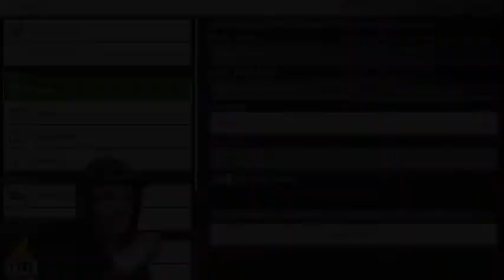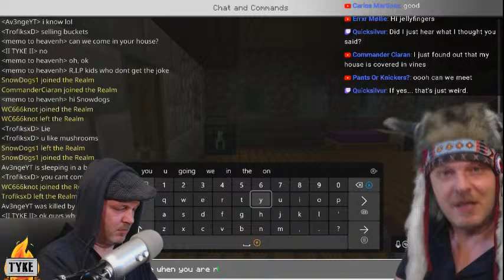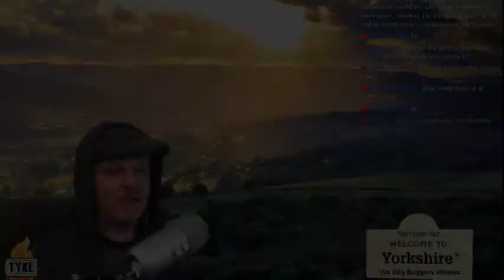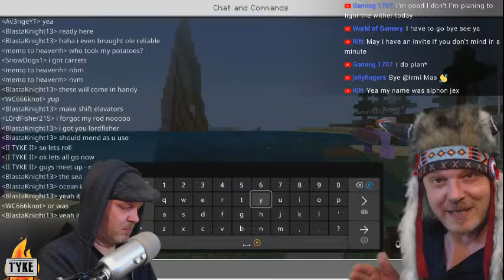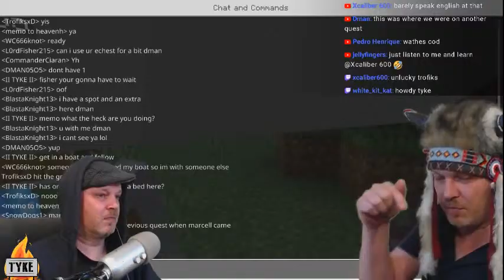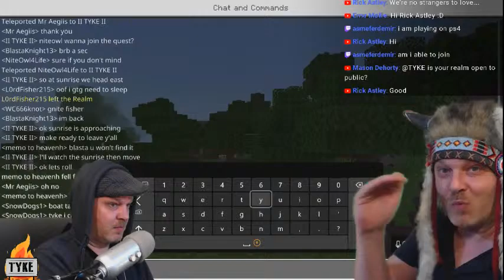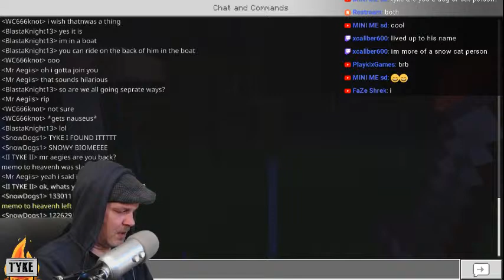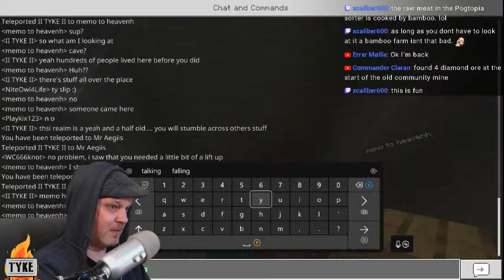Join our Realm on Monday (Minecraft Multiplayer - Bedrock Realm)